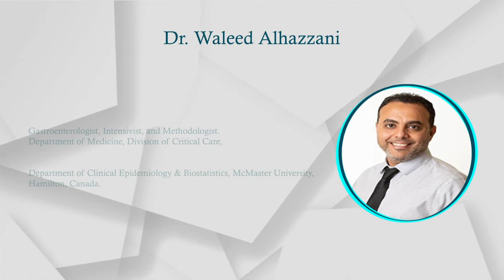Dr Waleed Alhazzani V1 1